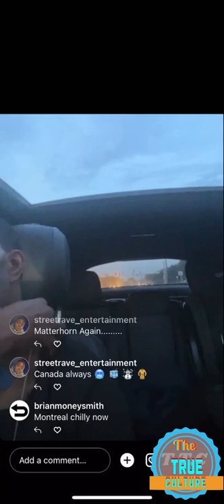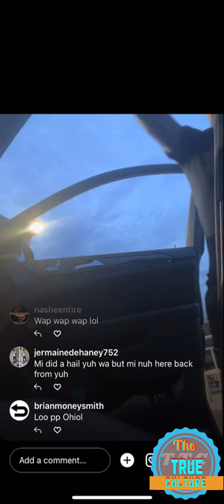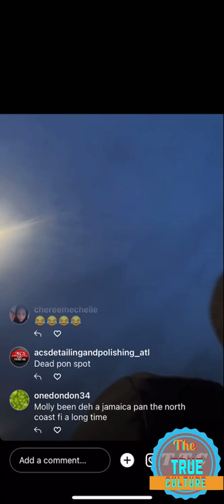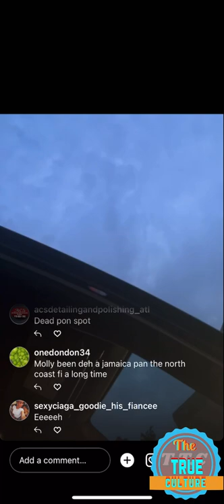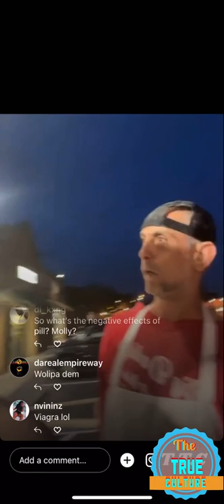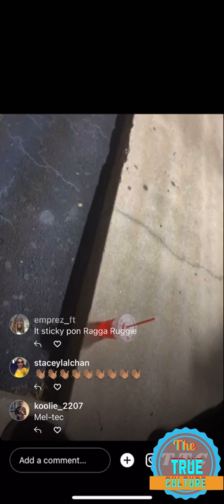Tony Matterhorn talking about his uk tour and the people in Jamaica who taking molly part 1